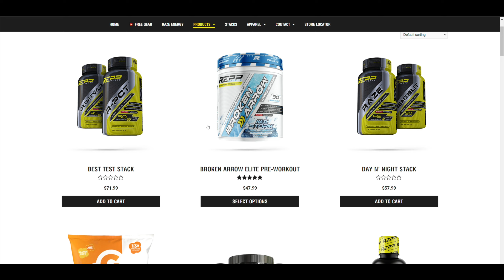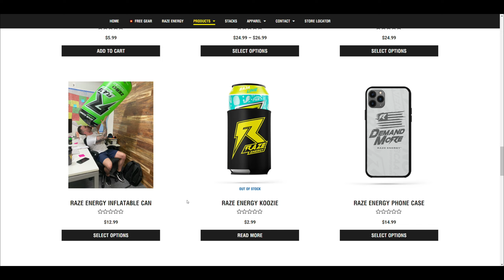Uno Funny Moments Part Dos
USE CODE:  SI1VERHAWLK

Here is another lunchable quality video. Just some good ole' Turkey and Cheddar sandwich lunchable meal with an oreo cookie. I try my best to make the videos wacthable. If you have any suggestions please leave in the comments.